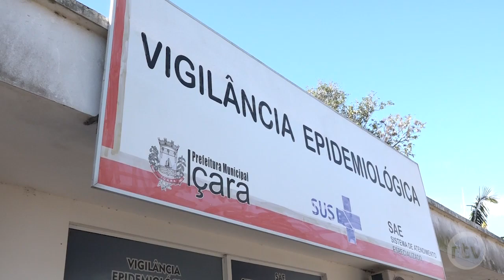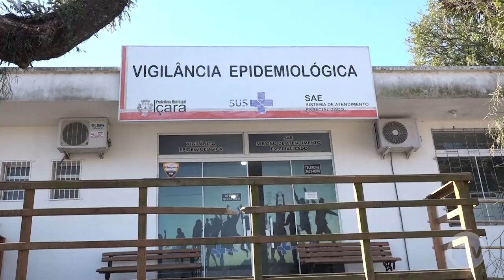Vigilância Epidemiológica de Içara passa a visitar casas para eliminar água parada